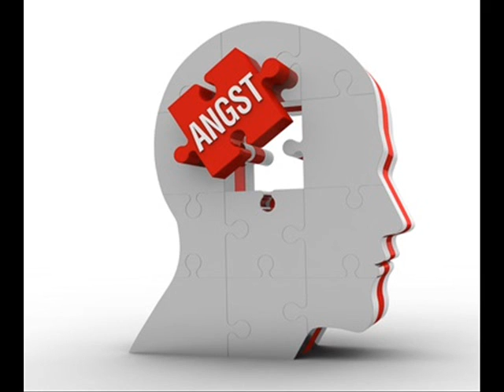Die Ursache von Ängsten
Dieser Artikel stammt aus dem FOCUS Magazin, Ausgabe Nr. 20 (2013).